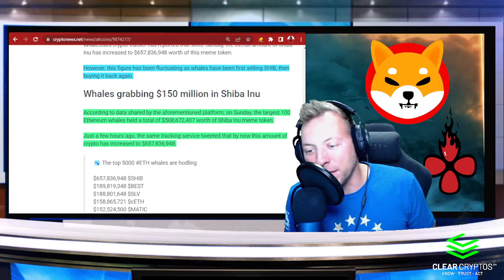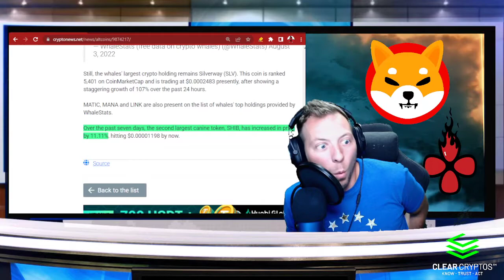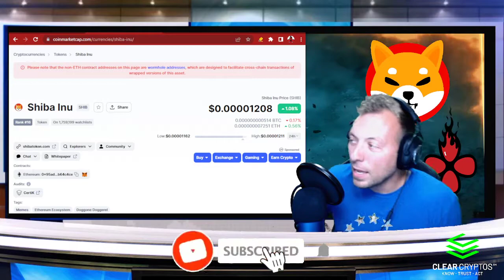SHIBA INU - $150,000,000 IN 3 DAYS?!!!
Big money has been flowing into SHIBA right now!!